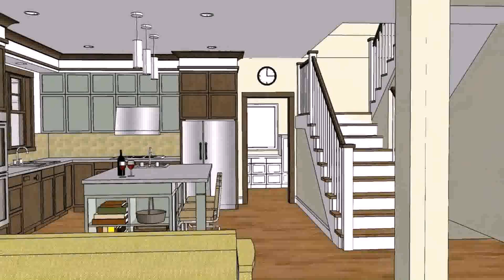Bungalow+House+Floor+Plans+In+Philippines (see description) (see description)